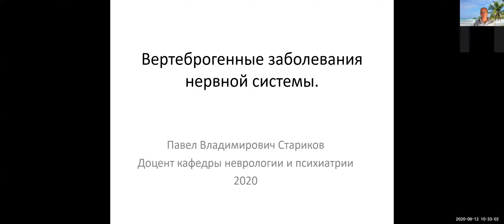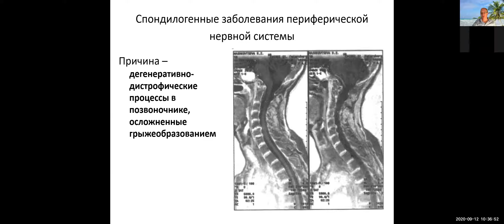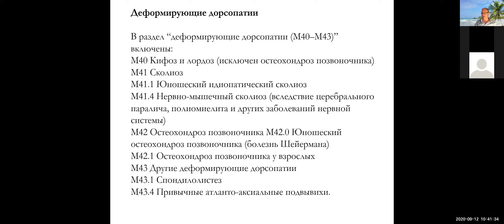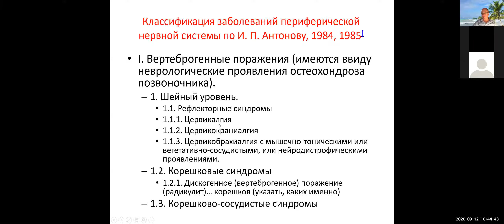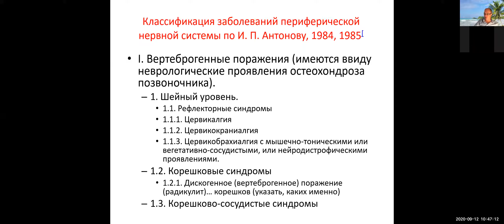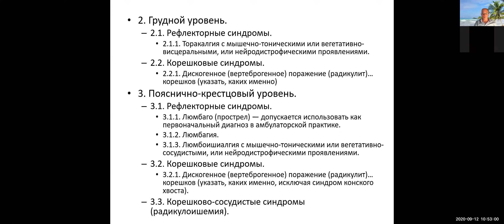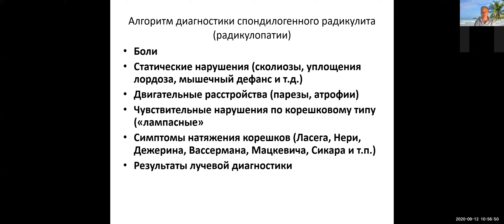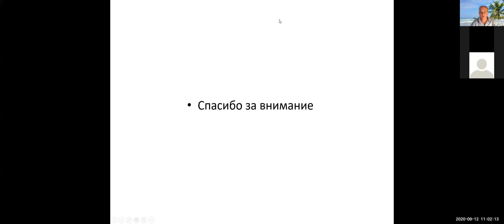9. Вертеброгенные заболевания нервной системы / Vertebral diseases of the nervous system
Лекция для студентов. Вертеброгенные заболевания нервной системы. Рефлекторные и компрессионные синдромы шейного и поясничного остеохондроза. / Lecture for students / Conférence pour les étudiants / محاضرة للطلاب / Conferencia para estudiantes / Conférence pour les étudiants